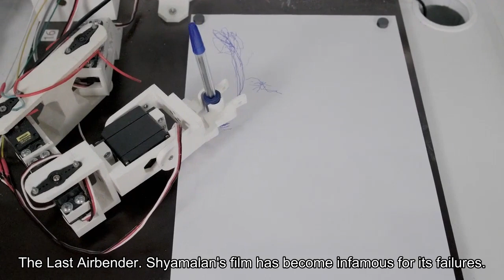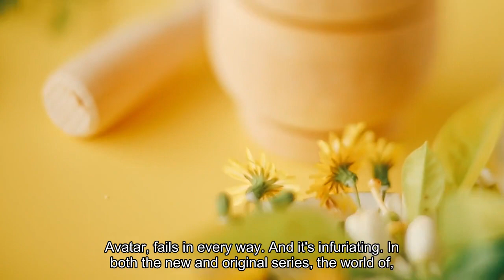Review Netflix's 'Avatar The Last Airbender' is a failure in every way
The year was 2010. Barack Obama was president. The only “Tik Tok” to speak of was the song by Kesha. And a beloved animated Nickelodeon series had come to life as a live-action movie. I’m talking, of course, about the critically panned 2010 film “The Last Airbender, ” directed by M. Night Shyamalan. An adaptation of the beloved 2005-08 series “Avatar: The Last Airbender, ” Shyamalan’s film has become infamous for its failures. But there was no way yet another adaptation of that richly mythological series could crash and burn so spectacularly, right? Look, I wanted Netflix’s “Avatar: The Last Airbender” (now streaming, ★ out of four), a new live-action series, to be good. I watched the original series first as a kid and then again (and again) as an adult, and consider it one of the best TV shows ever made (just ask my ballot in this poll). There was so much potential in this story − about a world in which some people have the superpower to control water, fire, earth and air through what is called “bending” − to create something gorgeous and striking in a live-action medium. Not as a shot-for-shot recreation, but as its own epic that embraced the themes and tone of its source material. But out of fear of angering die-hard fans, lack of time and/or budget or a fundamental misunderstanding of what “adaptation” really means, the new “Avatar” is a regretful mess in its first season. Both too slavish to the original and too far removed from it, the new “Avatar” fails in every way. And it’s infuriating. In both the new and original series, the world of “Avatar” is divided into four nations: the Earth Kingdom, the Air Nomads, the Water Tribes and the Fire Nation, each with benders who can control their respective elements. Things were fine until the Fire Nation started a centurylong war bent on world domination. Just as this war was starting, the mythical Avatar, the only bender who can control all four elements, disappeared. Turns out the 12-year-old Avatar Aang (Gordon Cormier) is the only airbender to survive a Fire Nation-led genocide (hence the title), and wound up frozen in an iceberg for 100 years before he’s woken by teen waterbender Katara (Kiawentiio) and her brother Sokka (Ian Ousley). The trio sets off on a mission for Aang to learn all four elements and help save the world. They are closely hunted by the Fire Nation’s Prince Zuko (Dallas Liu), who has a maniacal desire to capture Aang after his father (Daniel Dae Kim) banished him until he can do so. Creator Albert Kim (“Sleepy Hollow”) has clearly tried to maintain fidelity to the animated series. In many ways, it looks like a carbon copy of the cartoon brought to life − some scenes and aesthetics are recreated with excruciating detail. The original pilot (one of the weakest episodes of the cartoon) is basically refilmed. But it was a lot of effort for naught.